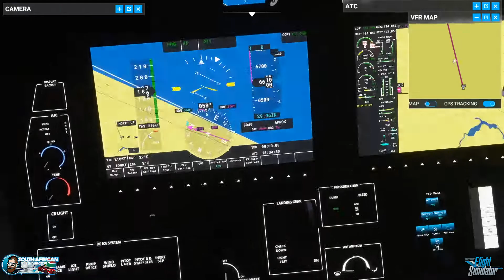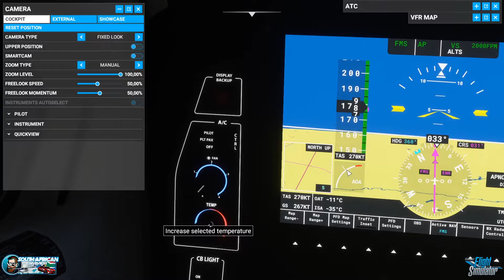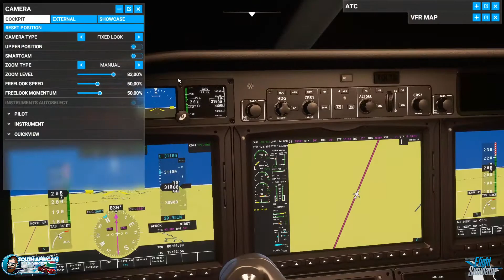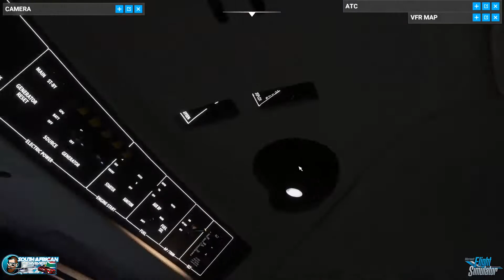Around The World from Africa Microsoft Flight Simulator 2020 Episode 2 [LUZ-MBL]